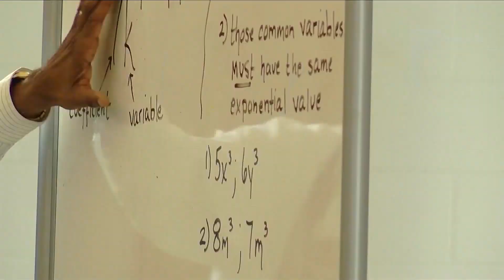School Safety Funds Unspent